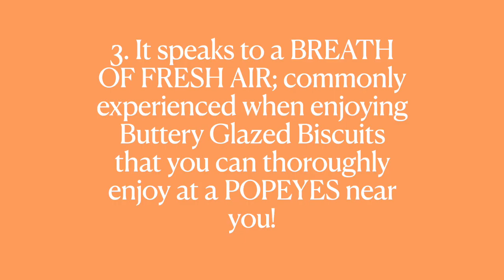"Unexpected Twists: Relocating My Custom Furniture Business to a New Chapter!"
Title: "From Setbacks to Success: My Journey of Relocating & Thriving with Faith"

Description: 🛋️ Join me on a remarkable journey of resilience and faith as I share my story of triumph over adversity. In this YouTube video, I recount the challenges that led me to make the courageous decision to move my custom furniture business to a new shop, practically overnight. Little did I know that this abrupt change would turn out to be a blessing in disguise!

🏢 The new shop I moved into is not just better and bigger, but also perfectly suited to fuel my growth as a business owner. The strategic space has been a game-changer, allowing me to create and serve even more stunning pieces of furniture. 📈

Throughout this video, I open up about the hurdles I faced and how, against all odds, I persevered. From the initial uncertainty to the final, triumphant chapter, there's one constant that I lean on: my unshakable faith. 🙏

I can't wait to share the divine intervention that unfolded throughout this journey. From the timely solutions to the unexpected support, it's clear that a higher power was guiding me every step of the way. This is not just a story of business success, but a testament to the incredible ways in which challenges can lead us to discover our true potential.

Join me as I recount how God's grace has transformed my setbacks into stepping stones, and how my furniture business's relocation became the cornerstone of my success story. Thank you for being a part of this incredible ride! 🙌🎉